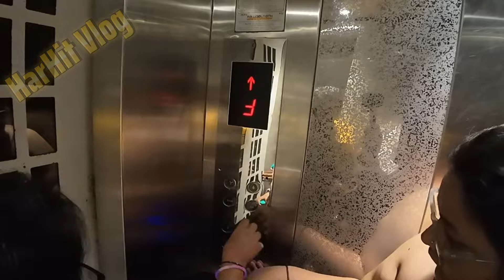Goa Diaries Part-5 (13/Oct/24) Adventure Cruise Fraud Night Life at Calangute Beach -Family Version